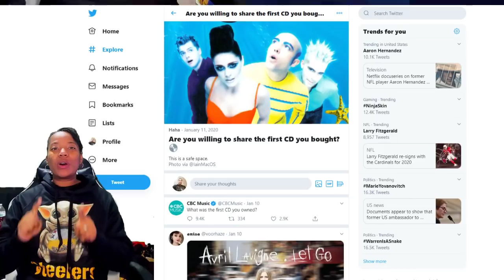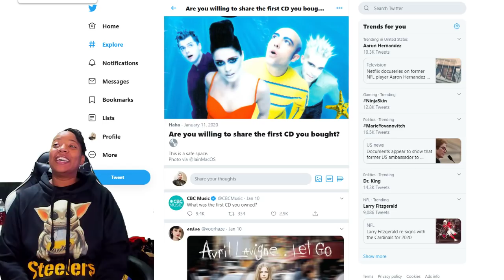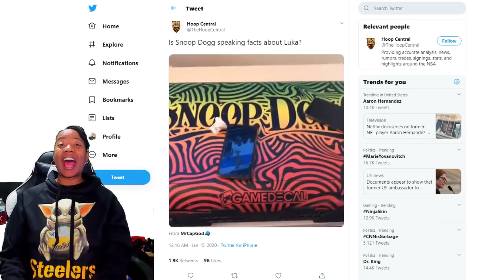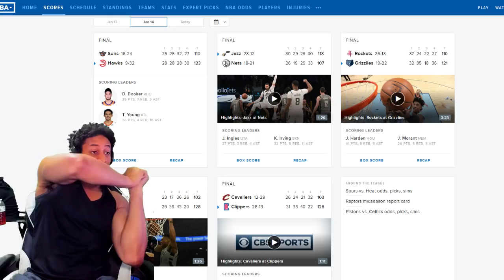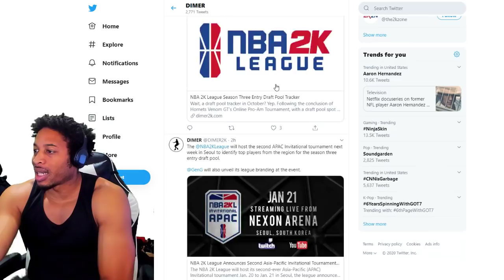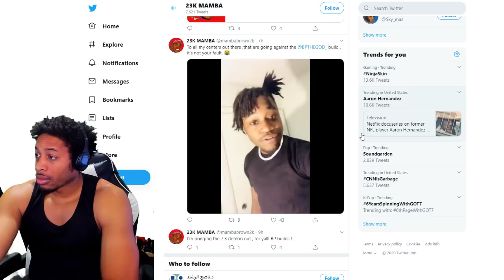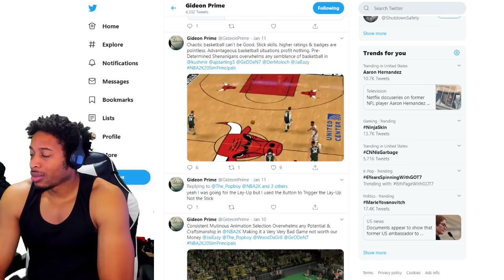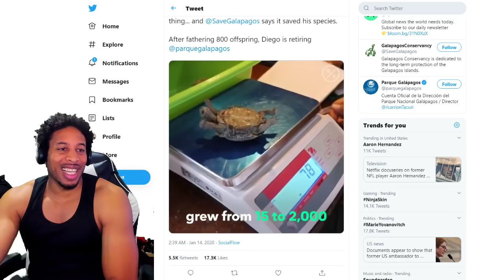NBA SCORES AND NEWS - NBA 2K20 NEWS - BP HAS BROKEN THE GAME - SNOOP SPEAKS OUT ON LUKA - 2K LEAGUE